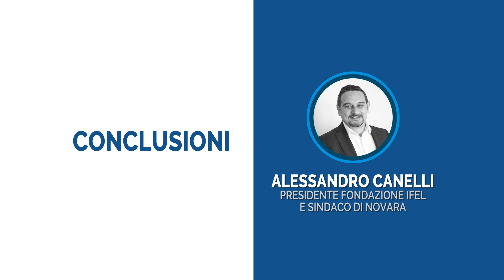PNRR e politica Coesione 2021-2027 - Integrazione dei programmi e complementarietà degli interventi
IFEL organizza una mattinata di analisi e riflessione sul ruolo dei Comuni italiani protagonisti delle strategie territoriali di PNRR, PON e POR e di un nuovo agire amministrativo tra riforme, semplificazioni e digitalizzazione.